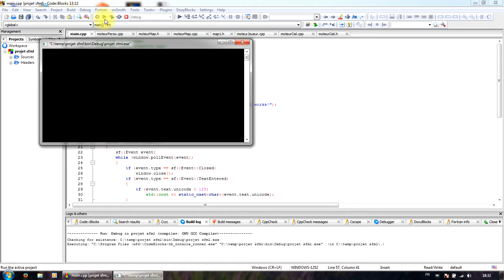[Petit plaisirs perso 2] Exemple de petit projet avec la librairie SFML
Voila un aperçu de se que j'ai programmé à mes heure perdu.